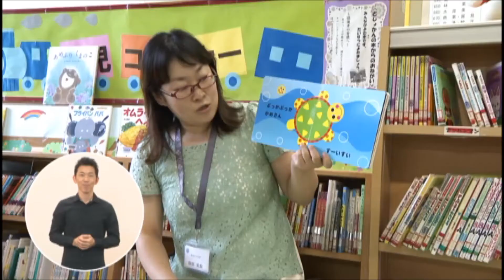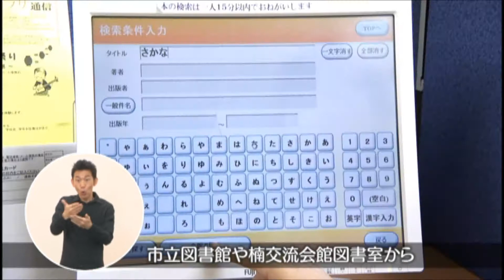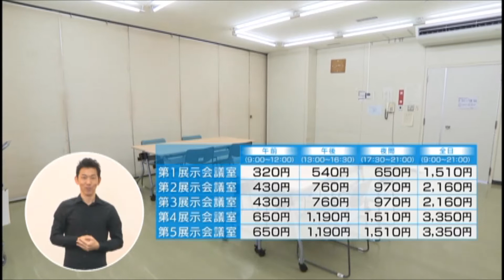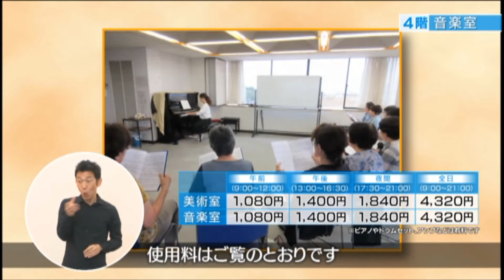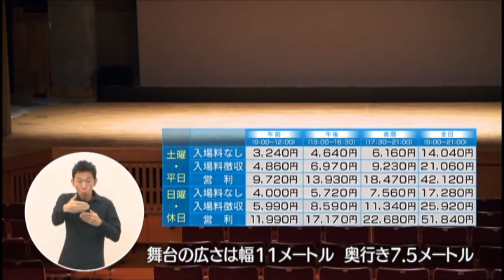Vol.848「魅力満載！あさけプラザ」【平成30年8月11日～20日放送】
広域的な複合コミュニティ施設として、さまざまな目的で使える設備が整っている「あさけプラザ」。
さまざまな催しに使える施設のほか、新しい講座やイベントなど、魅力満載のあさけプラザをたっぷりご紹介しています。